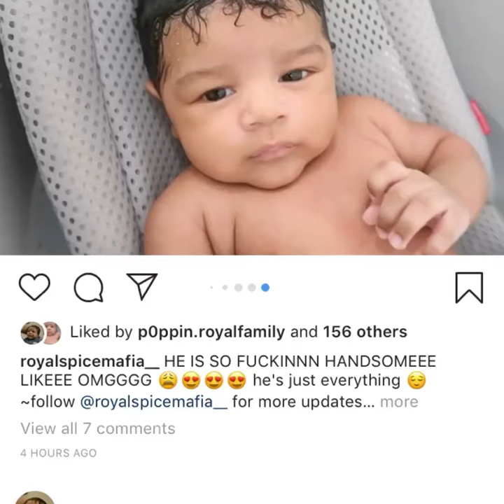Legend Lorenzo White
Queen Naija-Butterflies